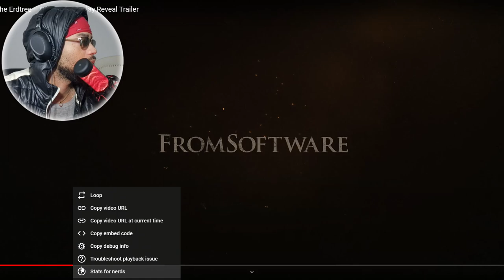They don't need to go this HARD! Elden Ring Shadow of the Erdtree dlc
Its finally here, Elden Ring Shadow of the Erdtree DLC. I have too many games to play this year